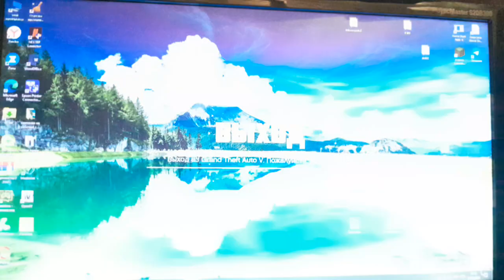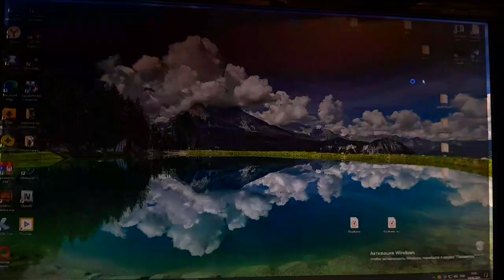я вернул гта 5 на канал Ссылка телеграмм канала подпишись ютуб блокируют